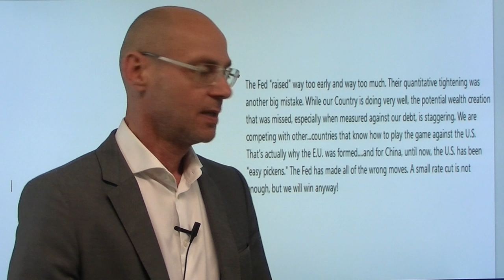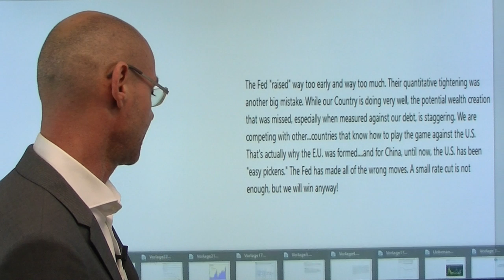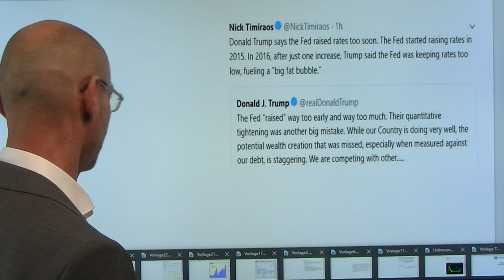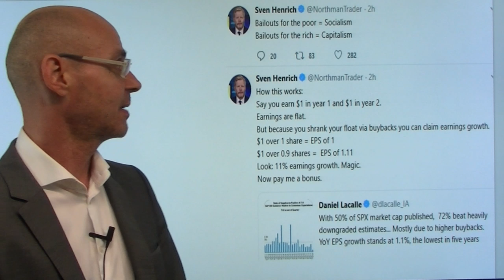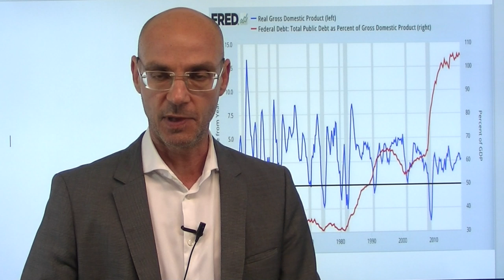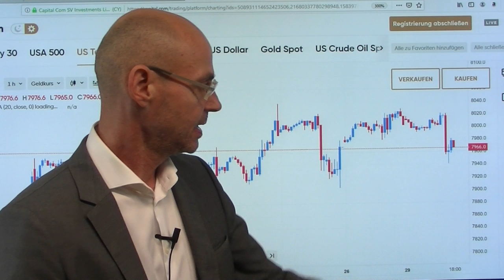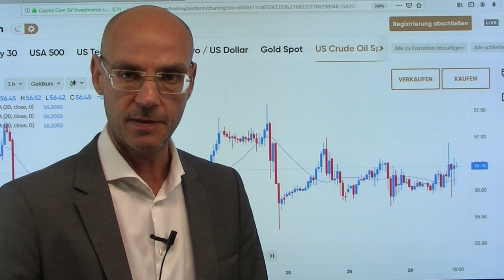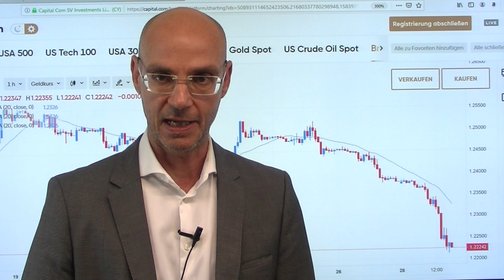Trump erhöht Druck auf die Fed! Marktgeflüster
Während der zuletzt schwächelnde Dax heute leicht im Plus ist, handelt die Wall Street uneinheitlich mit stärkerem Dow Jones, aber schwächerem Nasdaq und US-Nebenwerten (Russell 2000). Man wartet auf die nun anstehenden Großereignisse: ab heute Nacht die Gespräche in Shanghai zwischen den USA und China, dann auf die nachbörslichen Zahlen morgen von Apple (wichtig für zahllose Zulieferer weltweit), vor allem aber auf die Fed-Entscheidung am Mittwoch (entscheidend für alle Märkte). Im Vorfeld dieser Fed-Entscheidung erhöht Trump erneut den Druck auf die Fed und macht per Tweet klar, dass eine 0,25%-Senkung nicht ausreichen würde - warum eigentlich nicht, wenn laut eigener Aussage Trumps die USA die beste Wirtschaft ever haben?